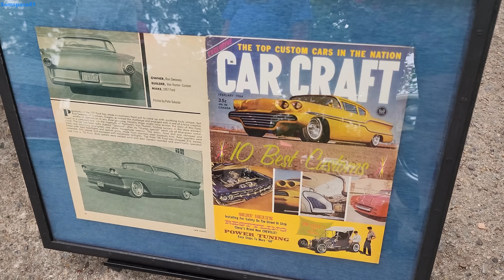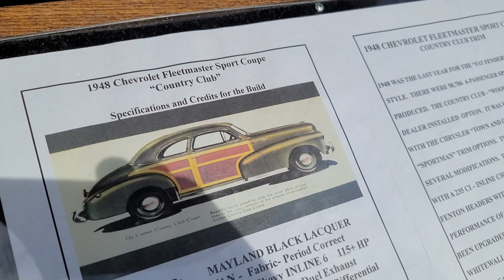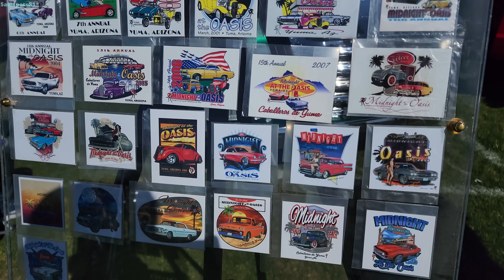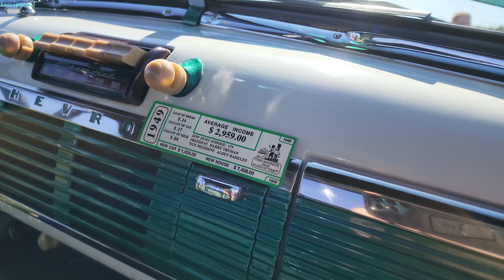Car Shows USA wide classic cars hot rods street rods muscle cars rat rods barn finds show car trucks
Travel with me to car shows around the USA packed with cool cars & trucks, classic cars, hot rods, street rods, muscle cars, rat rods, barn finds, show cars, survivors, project cars, old trucks, sedans coupes, convertibles, roadsters. Antique automobiles from the 20s, 30s, 40s, 50s, 60s, 70s. You'll see classic car shows like MSRA Back to the 50s in Saint Paul, Minnesota, Goodguys National car show in Scottsdale, Arizona, Midnight at the Oasis car show in Yuma, Arizona, Cruisin the Coast in Biloxi , Mississippi, Utah Goodguys National car show. Classic cars & trucks in this video include ; 1957 Pontiac Super Chief, 1967 Ford Mustang, Oldsmobile 88, 1941 Willys truck, 1957 Chevy BelAir station wagon, 1968 Camaro, 1951 Ford, 1959 Cadillac, 1959 Edsel, 1939 Ford, 1956 Chevy BelAir, 1964 Ford Falcon, 1931 Ford Model A, 1932 Ford Roadster custom car, 1939 Chevrolet Coupe, 1929 Ford Model A, 1962 Oldsmobile, 1927 Ford Model T hot rod, 1934 Ford Coupe, Chevy C10 trucks, Pontiac Firebird Trans Am, Rat Rod trucks, 1936 Ford convertible, 1962 Corvette convertible, 1955 Ford Crown Victoria, AMC Marlin, 1967 Camaro convertible, 1940 Ford convertible, 1960 Corvette, 1932 Ford Coupe Desoto Firedome HEMI powered, 1966 Mustang, 1964 Impala, Flathead V8 1931 Ford Model A Roadster, more hot rods, classic cars & trucks. Thanks for supporting the Samspace81 classic car channel with your viewership.